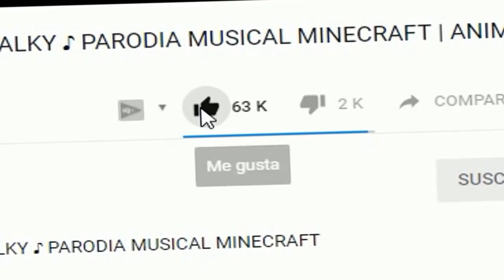MINECRAFT: ¿PODRIAS VIVIR 24 HORAS DENTRO DE MIKECRACK?